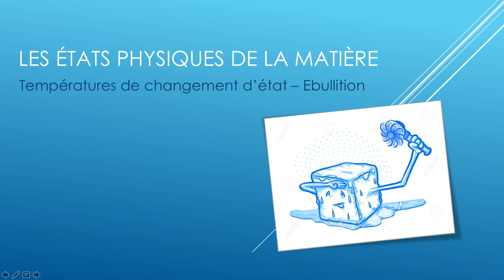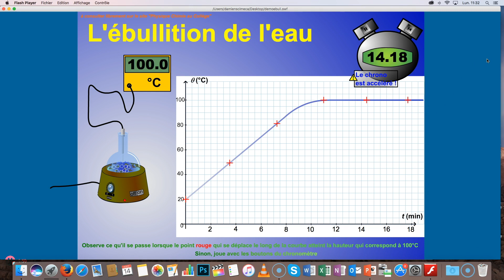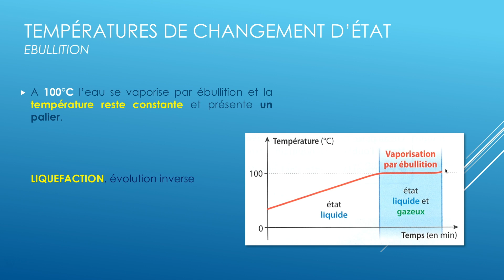Les états physiques - Ebullition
Cycle 4 - Collège
Physique-Chimie
Les états physiques de la matière